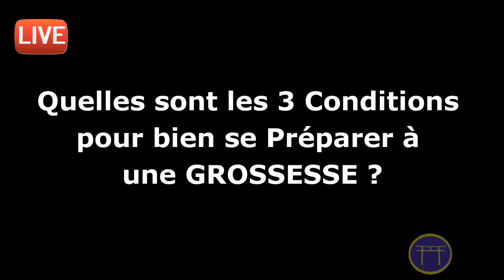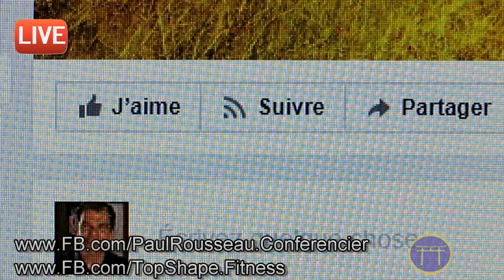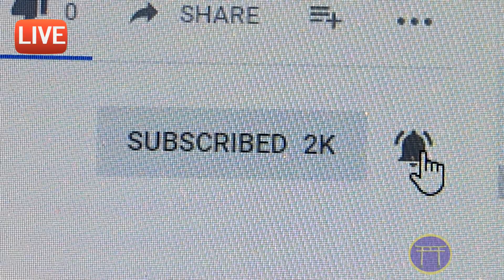🔴 3 Conditions pour bien se Préparer à la Grossesse | Nutrition Futurs Parents | Coaching gratuit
Quelles sont les 3 Conditions à respecter pour bien se Préparer à la Grossesse? Cette vidéo s'adresse aux futurs parents qui désirent avoir un enfant en Santé!
Perte de poids et Remise en Forme
* Le Programme Transformation Totale

Dans cette vidéo de coaching gratuit en DIRECT:
- Quoi faire, et ne pas faire, avant la Grossesse?
- Quelles sont les Conditions optimales?

Rappelez-vous que l'Activité Physique et la Nutrition sont d'excellents moyens de vous prémunir de toute l'Énergie dont vous avez besoin, et vous sentir bien dans votre peau! 😎🏋️♀️🚶‍♂️🚶‍♀️🤸‍♀️🏃‍♂️

Merci de m'écrire vos questions et commentaires, qui pourront devenir le sujet d'une prochaine vidéo.

Pour vivre une réelle TRANSFORMATION de Corps et d'Esprit :
- Joignez le Programme Transformation Totale

Assistez à une Conférence ou une Formation avec Paul Rousseau

Au plaisir de vous y voir !

Paul Rousseau est un Praticien en Gestion du Poids et en Soins de la Santé au naturel, Conférencier et Coach certifié reconnu, dans le domaine du Développement personnel, de la Bonne Forme, la Santé, par le MINDSET, la Nutrition et le Fitness (reconnu par l’Association Nationale des Naturopathes).

Il est particulièrement connu pour ses connaissances et aptitudes comme Artiste Martial, Ceinture noire 2e Dan dans 6 différentes disciplines d’arts martiaux.  D’où ses aptitudes de Détermination, de Persévérance, et d’atteinte d’Objectifs hors du commun, applicable tant dans la vie personnelle, professionnelle, et les affaires.

Connu aussi comme Entraîner personnel certifié, Coach en Psychologie Sportive et en Nutrition Sportive, il est Fondateur de Top Shape Fitness, et pratique le conditionnement physique sur une base quotidienne.

Aujourd’hui, il aide les gens à maintenir leur FOCUS envers leurs objectifs personnels et d’affaires, en Provoquant l’Action et l’Engagement des gens.  Sa Passion est communiquée par l’entremise de plusieurs médias, entre autres par des Conférences, des Formations et des Vidéos, et il vise à aider les gens à améliorer leur Connaissance de soi et leur Santé, par l’apprentissage et la pratique de Principes de Vie, tout comme par l’exercice physique, la pratique de Sports, et une Saine Nutrition.

Sa Raison d’être : Enseigner à chacun à être le Seul Maître de sa Vie, en acquérant de Saines Habitudes de Vie… de Corps et d’Esprit!